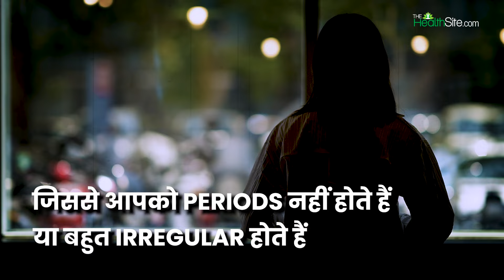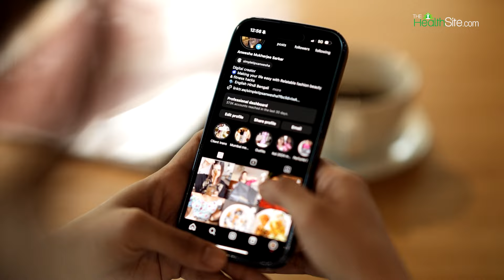PCOD होने बाद भी ऐसे घटाया 18 किलो weight। देखिए anwesha mukherjee की अमेजिंग weight loss journey